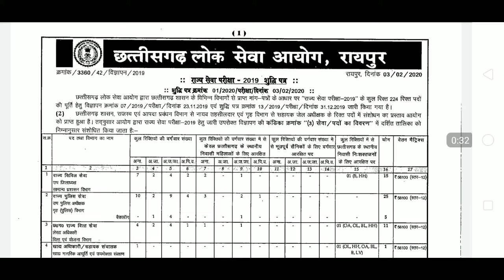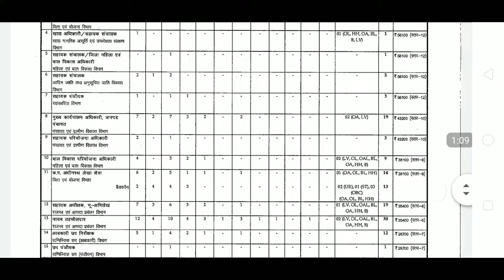Cgpsc 2019 मे वेकन्सी बड़ाई गई ||cgpsc मे vacancy बड़ी ||cgpsc news